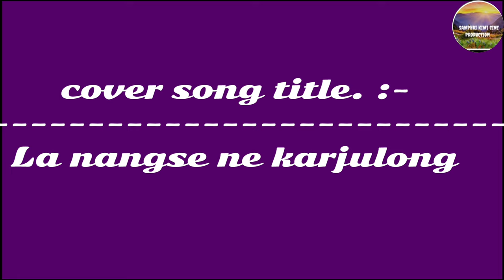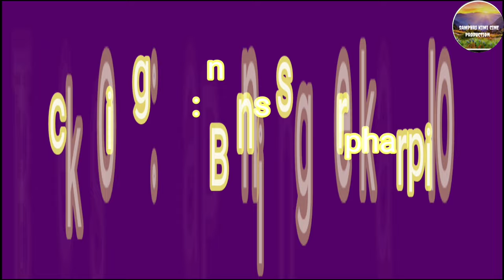New Karbi old song cover video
Labangso Alun cover video Selam long apot choro parpiklo lo kardom Karbi anglong labangso Alam arjan along kopine kechok damde lapen kele damde do pulote diya chohang iklo kardom kurvangthu
film:- jakve
singer:- Pansing kro/ Bari Rongpharpi